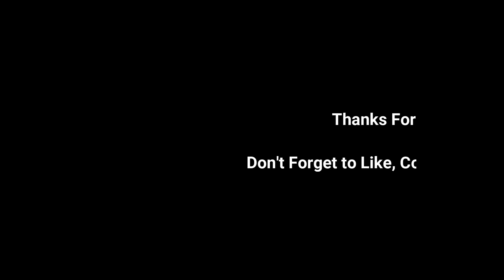「Funkot Remix」Omoide Shiritori - Higehiro OP (Rozakkun Remix)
This is Music of My Remix
You Can Buy The Original Song on Amazon, CD Japan or etc.
*Info Anime Song*
Anime : Higehiro OP
Artist : DIALOGUE+
Lyrics : DIALOGUE+
Remix by Rozakkun
Ingin dukung saya supaya tetap Aktif?
Follow me on Trakteer ya
Link donlod juga tersedia di trakteer.